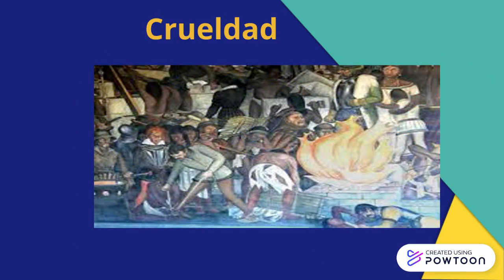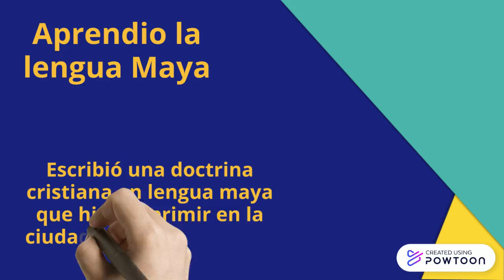Fray Diego de Landa